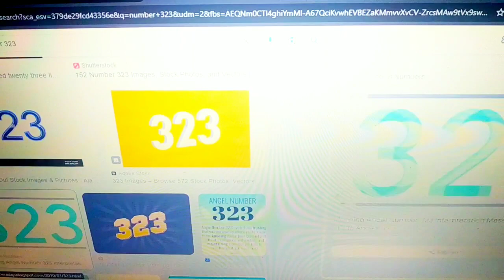Exotic Number Creatures 323